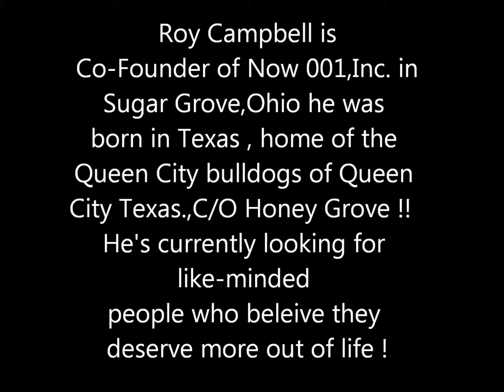The Real Roy Lee Campbell Jr.💯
I write this story in 3rd person as if I was watching my every step growing up. This story is 80% truth and 20% interesting.